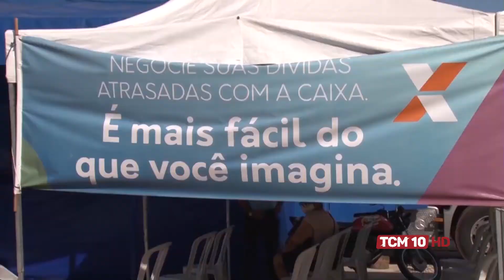TCM Notícia - "Caminhão Caixa Azul" facilita pagamento de dívidas